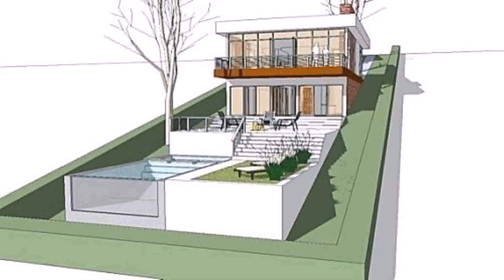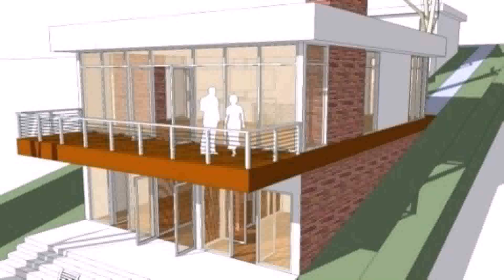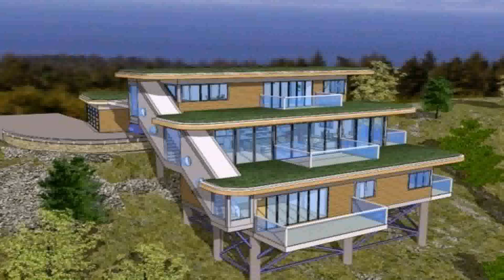Buy Car NY 5% DP